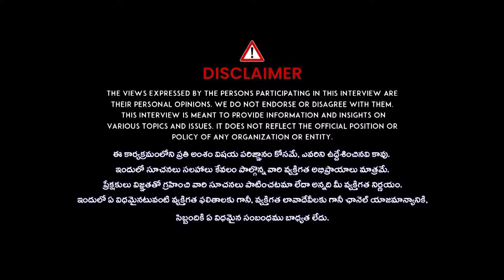Vajedu SI Harish Incident Latest Update | Mulugu | iDream Vijayawada